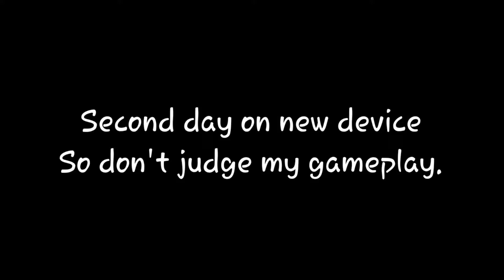WHEN BOT GOT POCO X3 PRO | 1v2 match highlight 😈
Inspiration- lokesh gamer, ajjubhai,amitbhai❤️ ___________________________________ My.Instagram- ___________________________________ Device Name -poco x3 pro ___________________________________ Game sensitivity
General-100
RedDot-100
 2xscope-100
4xscope-100